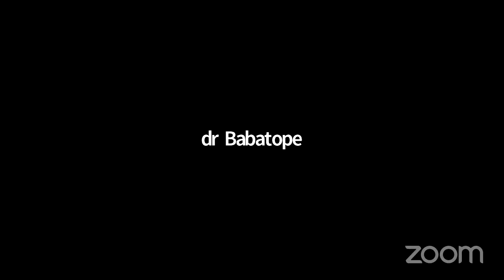EndSars Movement; Way Forward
Talk Show with Dr Stephen Akintayo